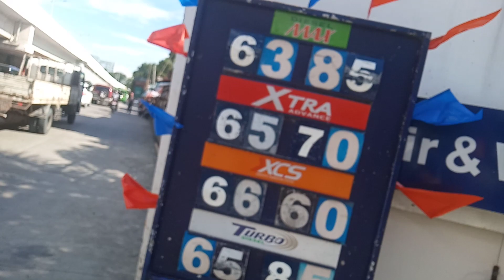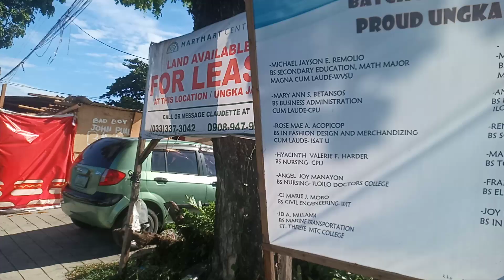pls subscribe byahelot vlog jaro Iloilo city 9